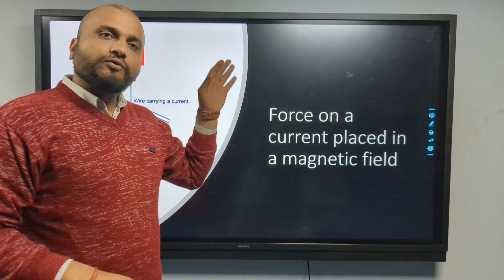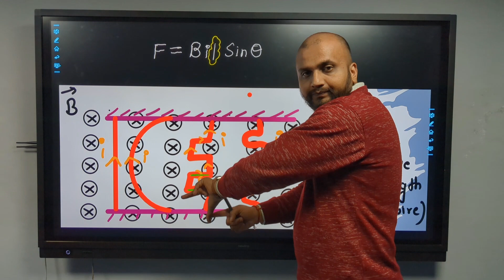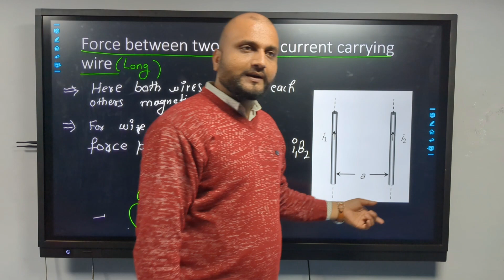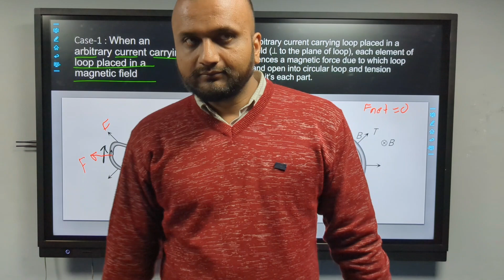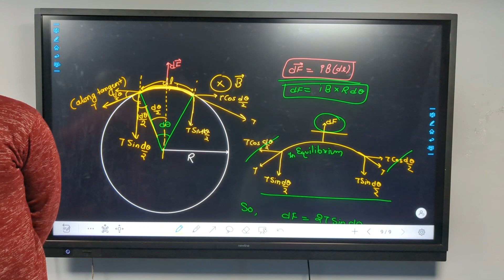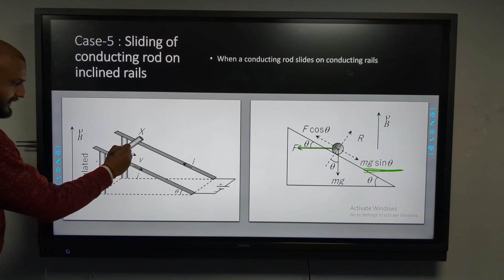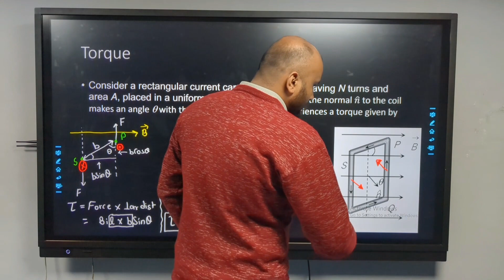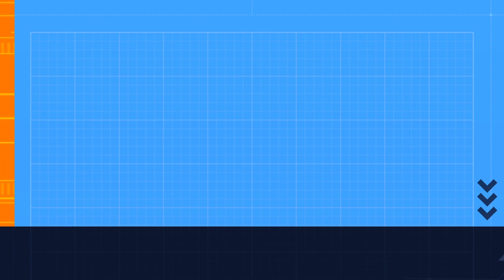FORCE ON A WIRE PLACED IN MAGNETIC FIELD , TORQUE ON A LOOP,